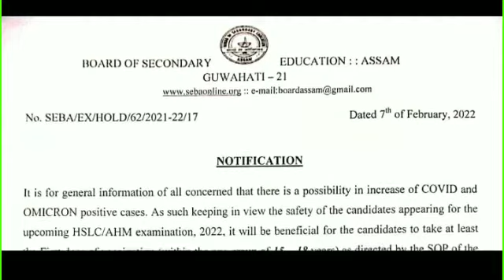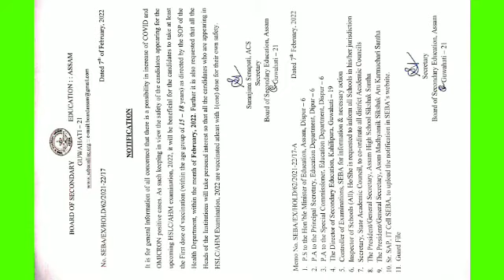Good news C M Assam announcement on HSLC2022 Candidate of the YearC.M.HS LCএর বছরের প্রার্থীর বিষয়ে